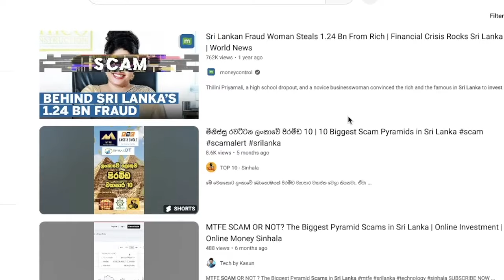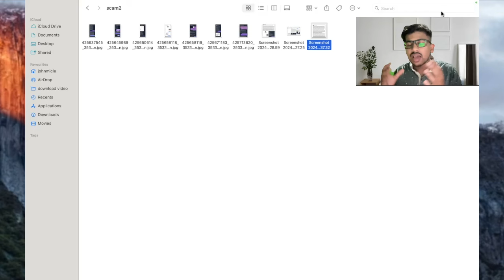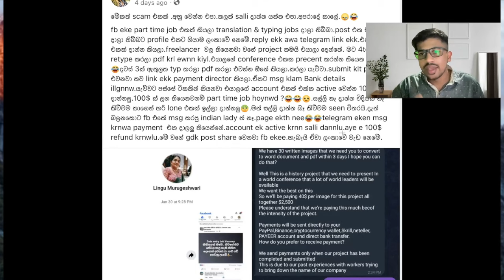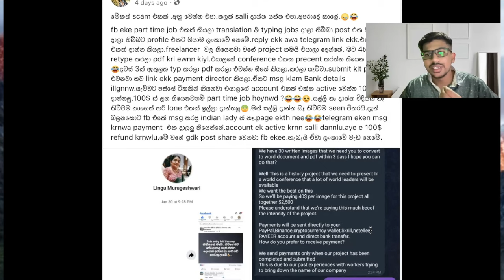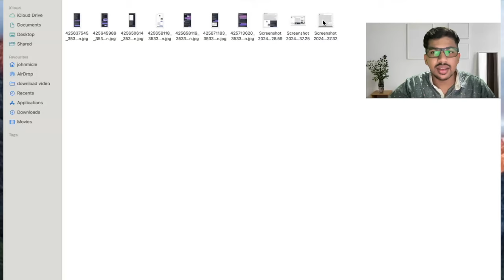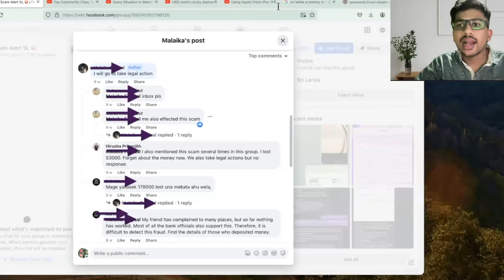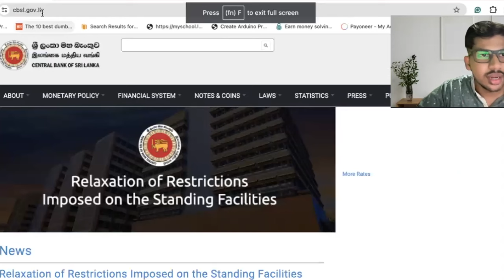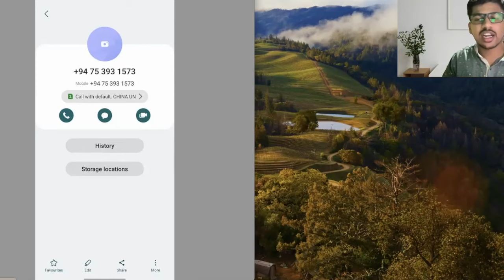🇱🇰මේ දවස් වල අලුත්ම වංචාව තැන්පතු වලට ලොකු අවදානමක් - Don't do this|Scam Fd Tbill|Investment idea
මේ වගේ වංචා ඒකක් නෙවෙයි දහස් ගණන් ලංකාවෙ තියෙනවා ඒ වගේ වැදගත් තොරතුර අපි ඉදිරියේදී ගෙන එන්නම්.ස්තූතියි